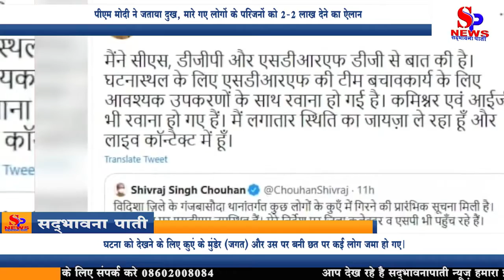MP News -मध्यप्रदेश हादसा पीएम मोदी ने जताया दुख, मारे गए लोगों के परिजनों को 2-2 लाख देने का ऐलान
Diabetes: In case of diabetes, spend Rs 2 lakh crore for updates

mp news. Efforts to share a teenager in the morning in the red zone of Ganjbasoda, Vidisha are safe, 19 people are safe, 11 people's body has been kept safe. The 24-hour long work ended at 10 pm on Friday.

To charge, on a Thursday evening, was supposed to manage. To see this incident, the roof and roof of the well were broken due to the heavy weight of the well and the roof and the roof of the well were broken and the people walking on it fell inside. Complete the tasks after this. He was guarded to protect the person employed. However, it has been preserved.

Midday doctors and newspapers will do so in the coming time till 10 o'clock in the next morning when the night ends at 10 o'clock. ,,,,,,,,,,,,,,,, our it was said that 19 people were rescued. A total of 11 bodies are organized from the well.

Shivraj Singh Chouhan of Madhya Pradesh said that for the people who died in the event in Ganjbasoda, five-five-five business and temporary people were working on the economy of 50-50 thousand billion, as well as employment opportunities for disease treatment. . Notice of.. The status of this incident may be inquired about. For 24 hours for 24 hours for the officer 24 hours. According to the families, this setting varies according to 50 phones.

Well checked. It was said that in Vidisha, Madhya Pradesh... the pregnancy sensibilities of the bereaved communicated. Minister
मध्यप्रदेश हादसा: पीएम मोदी ने जताया दुख, मारे गए लोगों के परिजनों को 2-2 लाख देने का ऐलान

Mp News. विदिशा जिले के गंजबासौदा के लाल पठार क्षेत्र में बृहस्पतिवार शाम को कुएं में गिरे एक किशोर को बचाने के प्रयास के दौरान अंदर गिरे लोगों में से अभी तक 19 लोगों को सुरक्षित बाहर निकाला गया है, जबकि 11 लोगों के शव बरामद हुए हैं। इसके साथ 24 घंटे से अधिक समय तक चला बचाव कार्य शुक्रवार रात 10 बजे खत्म हो गया।

गौरतलब है, पुलिस के अनुसार, बृहस्पतिवार की शाम एक किशोर कुएं में गिर गया था, जिसे बचाने के लिए कुछ लोग उसमें नीचे उतरे। इस दौरान घटना को देखने के लिए कुएं के मुंडेर (जगत) और उस पर बनी छत पर कई लोग जमा हो गए। भीड़ के वजन से कुएं का मुंडेर और छत टूट गए और उस पर खड़े लोग अंदर जा गिरे। इसके बाद इस कुएं में एक और हादसा हो गया। बचाव कार्य में लगा एक ट्रैक्टर कुछेक बचावकर्मियों के साथ बृहस्पतिवार रात को करीब 11 बजे इसमें गिर गया था। हालांकि, उनको बचा लिया गया।

मध्यप्रदेश के चिकित्सा शिक्षा मंत्री एवं जिले के प्रभारी मंत्री विश्वास सारंग शुक्रवार रात को घटनास्थल से फोन पर एक समाचार एजेंसी को बताया कि बचाव कार्य शुक्रवार रात 10 बजे खत्म हो गया है। उन्होंने कहा कि इस हादसे के बाद 19 लोगों को कुएं से सुरक्षित बाहर निकाला गया है। कुएं से कुल 11 शव बरामद हुए हैं।

इसी बीच, मध्यप्रदेश के मुख्यमंत्री शिवराज सिंह चौहान ने कहा कि गंजबासौदा में हुई दुर्भाग्यपूर्ण घटना में मरे लोगों के परिजन को पांच-पांच लाख रुपये और घायलों को 50-50 हजार रुपये की आर्थिक सहायता दी जाएगी, साथ ही घायलों के नि:शुल्क उपचार की व्यवस्था की जाएगी। उन्होंने इस घटना की उच्च-स्तरीय जाँच और पीड़ितों को हरसंभव चिकित्सकीय सहायता उपलब्ध कराने के निर्देश दिए हैं। चौहान ने बताया कि सरकार पीड़ित परिवारों के साथ है। आगे भी जरुरत हुई तो इन परिवारों की पूरी मदद की जाएगी। स्थानीय लोगों के अनुसार, जिस कुएं में हादसा हुआ वह लगभग 50 फीट गहरा है और उसमें पानी का स्तर करीब 20 फुट था।

कुएं हादसे पर पीएम मोदी ने दुख व्यक्त किया। उन्होंने कहा ट्वीट कर कहा कि मध्य प्रदेश के विदिशा में हुए हादसे से दुखी हूं। शोक संतप्त परिवारों के प्रति मेरी संवेदनाएं। पीएमएनआरएफ (प्रधानमंत्री राष्ट्रीय राहत कोष) से प्रत्येक की जान गंवाने वालों के परिजनों को 2-2 लाख रुपये की अनुग्रह राशि दी जाएगी।